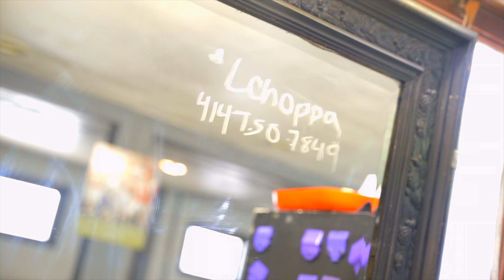L Choppa DaBarber (Shot By Rick Taylor)